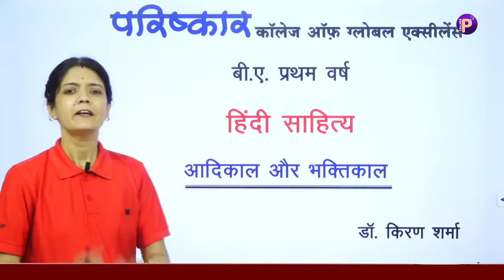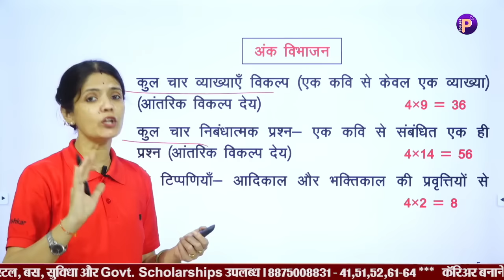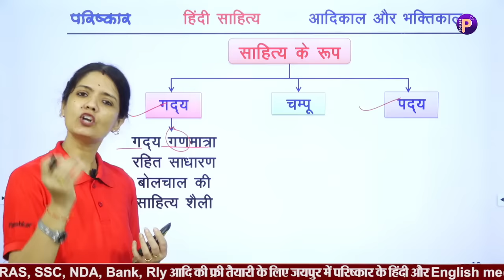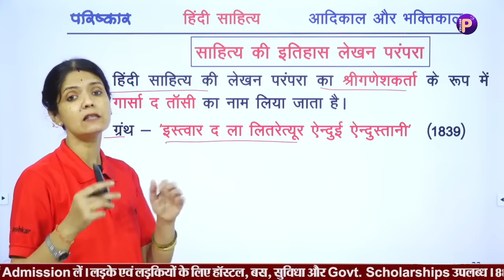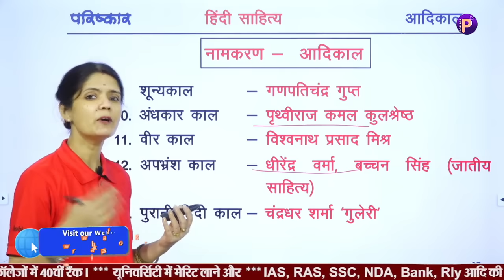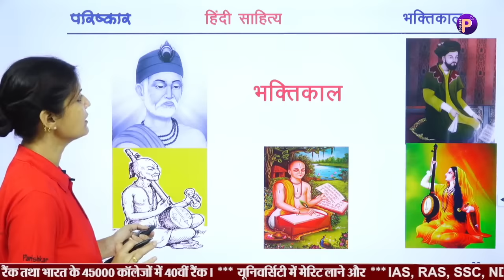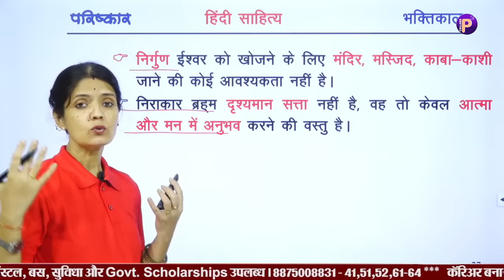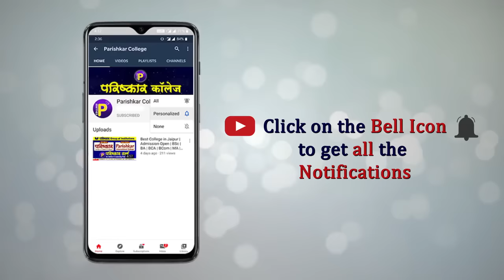हिंदी साहित्य | आदिकाल भक्तिकाल | Best B.A. College In Rajasthan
Parishkar Group of Institutions
Admission | Courses | Placement
Ranked 1 Private College In Rajasthan By Education World

Parishkar is a top college in Jaipur for degree course like BSC, BA, BCOM and BCA with preparation for Competition Examinations and feel free to queried us.
Parishkar is known for quality education, pedagogical innovations, systematic educational process, value based instructions focused on enhancing each student's creativity, so that it has developed into a Best College in BA, Best College in BSc, Best College in B.Com. Best College in BCA in Hindi and English medium both.
Parishkar in known for maximum placements in various fields of Govt. jobs, industry, trade so that it owns best colleges for BA, best colleges for BSc, best colleges for BCom, best colleges for BCA and best college for MA & M.Com. in Jaipur.

Parishkar College of Global Excellence (PCGE) is Hindi medium College in Jaipur, Rajasthan, India, known for its free preparations for IAS, RAS, NDA, IBPS, Rly, Police etc. for all the three years with daily free additional classes along with regular BA, BA-B.Ed, BSc, BSc-BEd, B.Com., BCA, MA, M.Com, Courses. PCGE is best college for BA, best college for BSc, best college for B.Com. best college for BCA and best college for MA & best college for M.Com.

Best College in Rajasthan is Parishkar College.
Best College for BSc in Jaipur.
Best College for BCA in Jaipur.
Best College for BA in Jaipur.
Best College for BCom in Jaipur.
Best College for MA in Jaipur.
Best College for MCom in Jaipur.
Best College for MSc in Jaipur.

Admissions Open in Parishkar College of Global Excellence Jaipur.
Admissions Open in Parishkar World - An Online E - Learning Platform

Best College in Jaipur is Parishkar College.
Best College for BSc in Rajasthan.
Best College for BCA in Rajasthan.
Best College for BA in Rajasthan.
Best College for BCom in Rajasthan.
Best College for MA in Rajasthan.
Best College for MCom in Rajasthan.
Best College for MSc in Rajasthan.